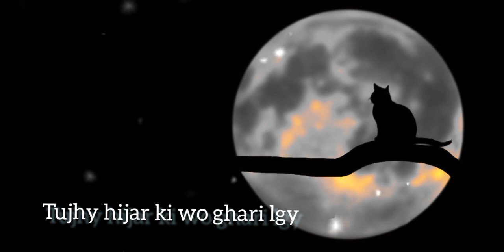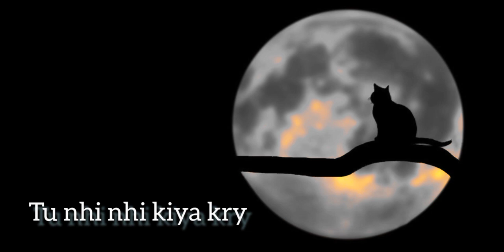sad gazal poetry